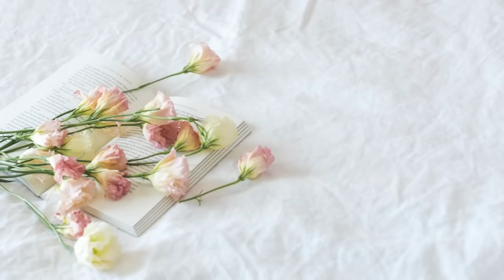COMO FAZ MANGA TULIPA INTEIRA E PREGAS DIY Luciete Vasconcelos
Como faz a manga tulipa costura modelagem passo a passo
inteira plissados, e a blusa completa vai estar abaixo
   se te ajudei  e gosta do canal 💖💖